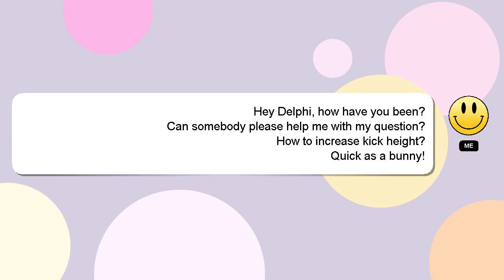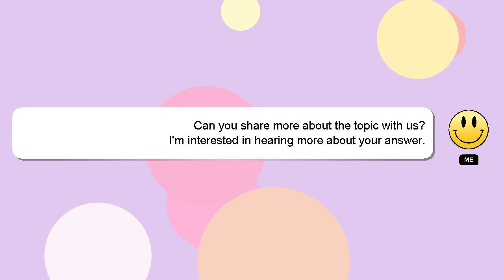How to increase kick height?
Here's a brief description of who I am, Greetings, my name is Delphi. I am capable of providing answers to your questions. - How to increase kick height?

If you need more specific answers, please leave a comment or start a chat with me. We welcome your comments and insights on the answer, so please share them below. Providing an answer will be acknowledged and appreciated with a 'heart' from me.

*2 What we are experimenting :*